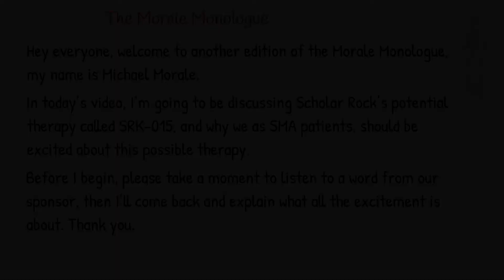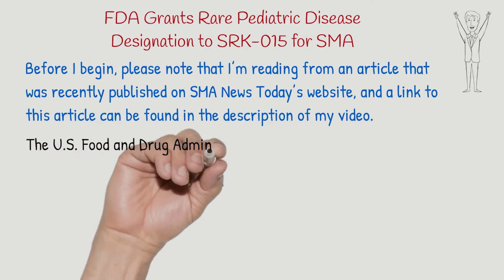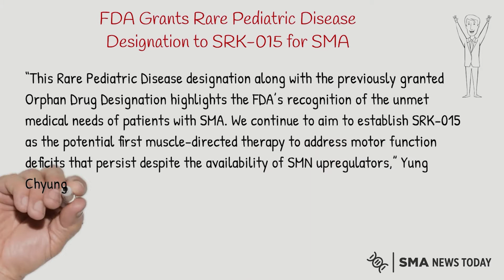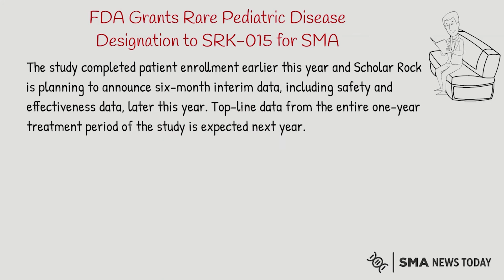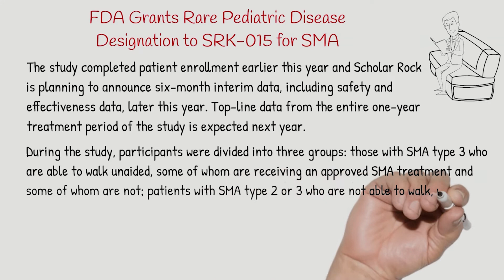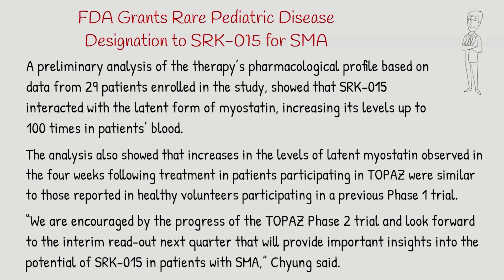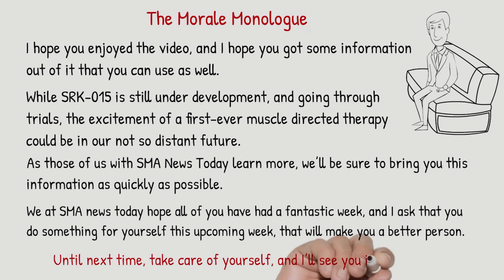Unbelievable Results So Far With Scholar Rock's SRK-015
In this episode of the Morale Monologue, I discuss Scholar Rock’s new investigational treatment known as SRK-015. This potential treatment will be the first muscle targeted therapy that will address the levels of myostatin that are present in our bodies. Myostatin is a growth inhibitor, which keeps our bodies from building muscle mass. This treatment may allow those of us with SMA to start building muscle mass, and by doing so, get stronger.

To take part in our ongoing discussions regarding SMA, please